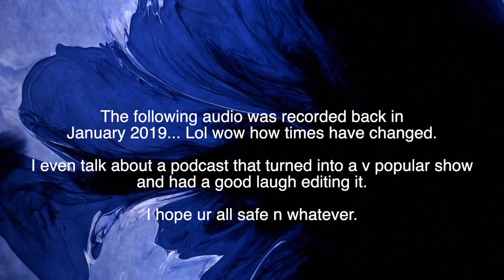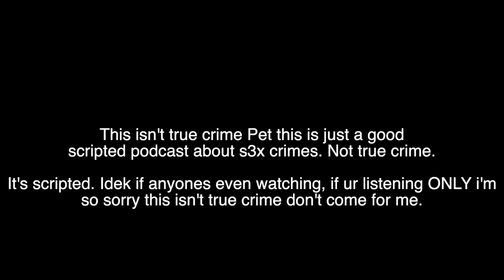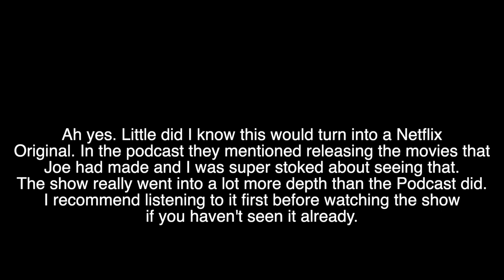10 of the best Horror and True Crime Podcasts to listen to in 2020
five horror and nine true crime podcasts you MUST listen to in 2020
Here are a few of my favorite podcasts that I listened to in 2019, that you should listen to in 2020! The audio was recorded back in January but uh... life... gets in the way lol.

Horror Podcasts:
-The passenger list
-This is why we drink
-Lets not meet
-Scare you to sleep
-Be Scared
-Earthbreak

Revisiting these podcasts:
-The White Vault
-No Sleep Podcast
-The Black Tapes
-Creepy

True Crime list:
-Blood Ties (not really true crime BUT WHATEVER)
-Mysterious Mr. Epstein
-The Lighthouse
-Not Another True Crime Podcast
-Hunting Warhead
-Joe Exotic (lol)
-Chasing Cosby
-Mile Marker 181

Theme music: “Ghost Chase Thriller” by Sir Cubworth
My intro is by: mr_marcoperri on instagram
Follow me around:
Equipment used:
Video: iPhone XR, and a potato
Editing: Final Cut Pro x
Audio: Snowball and Audacity
All shots and sound recorded by me unless otherwise stated.